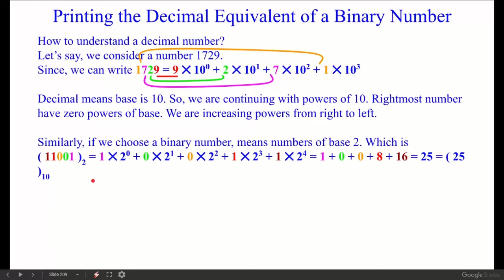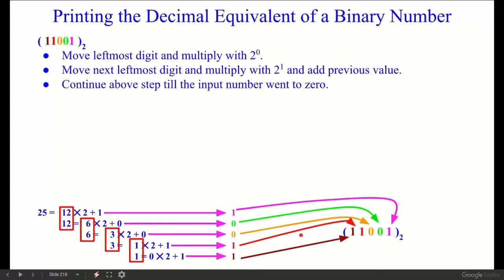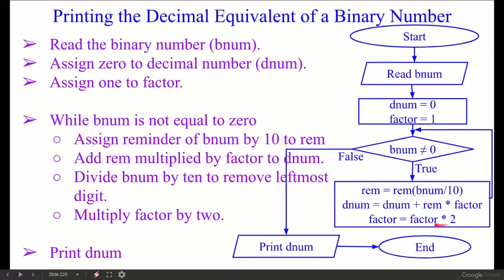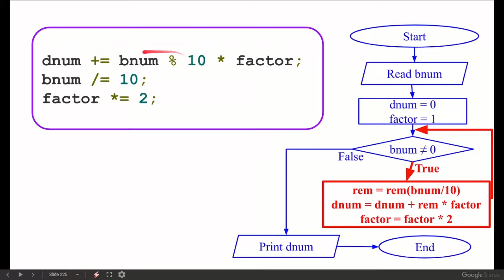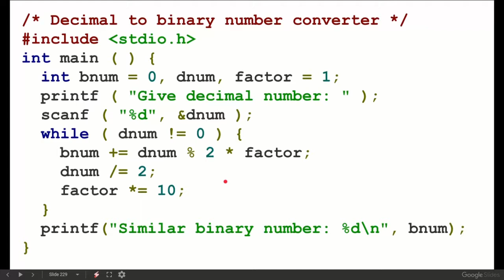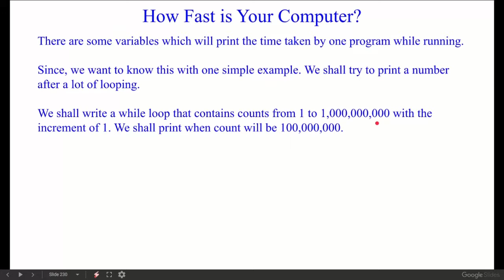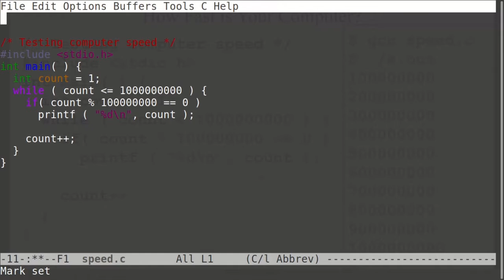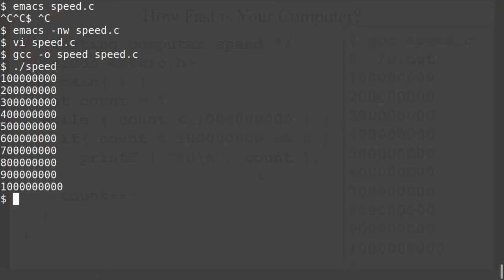Exercise of c at structure level, part 7